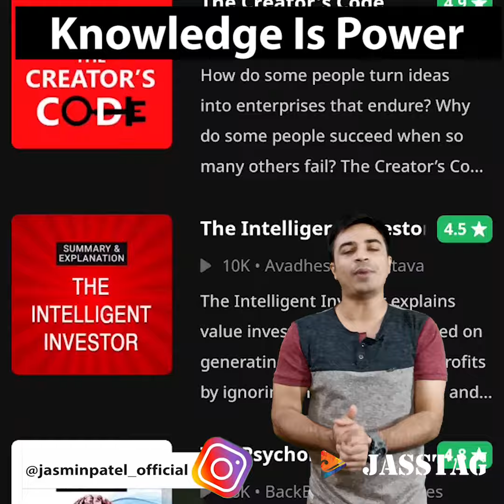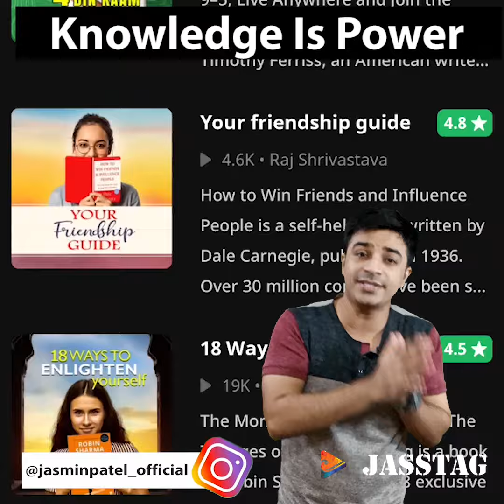Knowledge का भंडार हैं यह जगह, जितनी ताकत हैं Gain करो TOTO / Jasmin Patel / Jasstag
Why Reading Is The Habit of The Highly Successful. Watch the video and know something big for success.